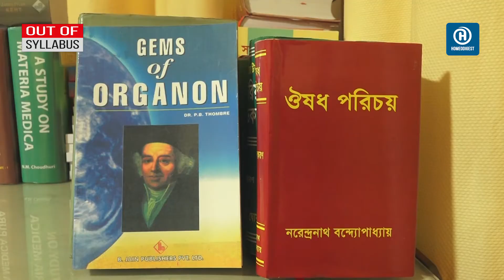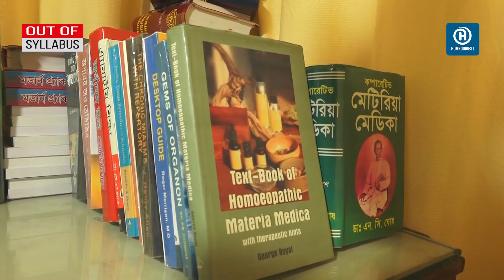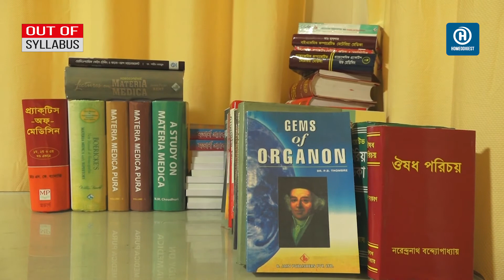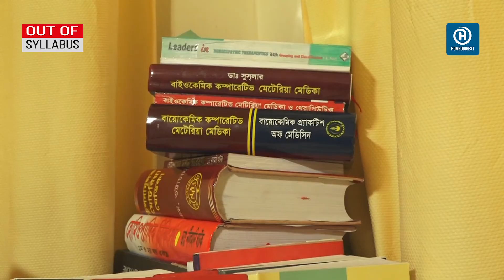OUT OF SYLLABUS ।। লক্ষণতত্ত্ব ।। Common & Uncommon Symptoms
হোমিওপ্যাথির জ্ঞানকে সমৃদ্ধকল্পে এমনসব বিষয় নিয়ে যেগুলো জানা সকল হোমিওপ্যাথদের জন্য অপরিহার্য। ফেসবুক-ইউটিউবে হোমিওপ্যাথির ওপর অংসখ্য আলোচনার ভিডিও থাকলেও অতিগুরুত্বপূর্ণ এসকল বিষয়ের আলোচনা খুব একটা দেখা যায় না। তাই হোমিওডাইজেস্টের পক্ষ থেকে আমরা এ উদ্যোগ গ্রহণ করলাম।

আমাদের OUT OF SYLLABUS সেকশনে আজকের পর্বে থাকছে লক্ষণতত্ত্ব বা symptomatology থেকে Common & Uncommon Symptoms নিয়ে আলোচনা । বিষয়টি নিয়ে বিস্তারিত বর্ণনা করবেন হোমিওডাইজেস্ট সম্পদক ডা. শাহীন মাহমুদ। আশা করি বিচিত্র বিষয় নিয়ে আমাদের এই সেকশনটি সকলের কাছে ভালো লাগবে। হোমিওপ্যাথদের জ্ঞানার্জনের দরজাকে আরো প্রশস্ত করবে।

💓 যোগাযোগ 💓
✔ House No. 138, Central Basabo, Sabujbag, Dhaka-1214